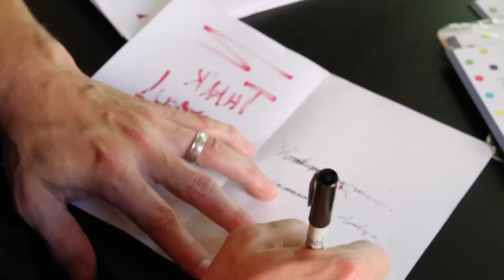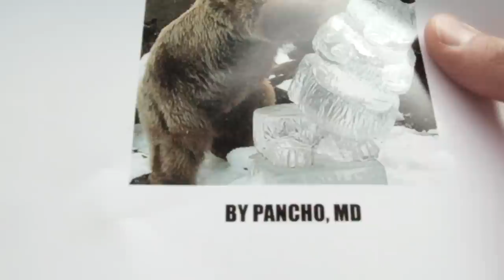THANK YOU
Directed by: John Wynn

Written by: Nathan Moore

Starring:
Nathan Moore
Lana McKissack
Stacey Hinnen
Caisha Williams
Elllison Hinnen
Obe Arriola
Jonathan Castellanos